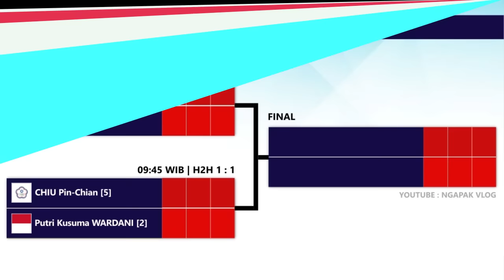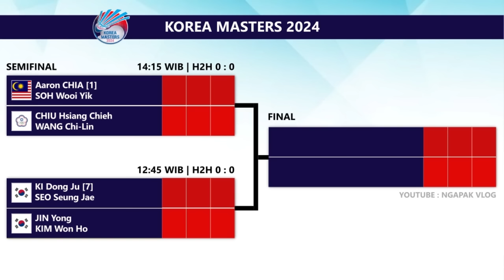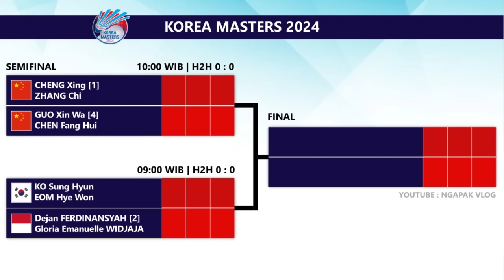DRAW & JADWAL SEMIFINAL KOREA MASTERS 2024 BESOK JAM 9 PAGI LIVE BWF TV